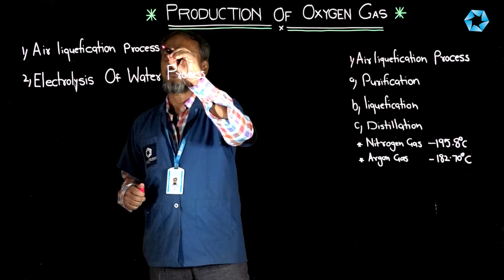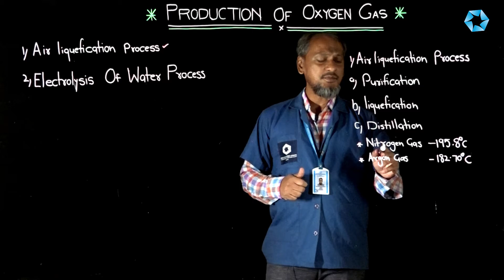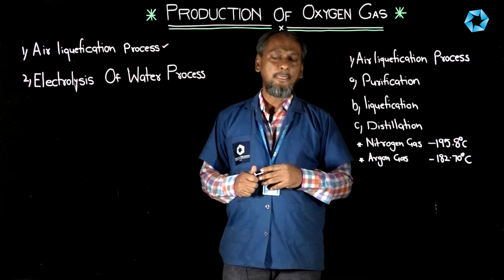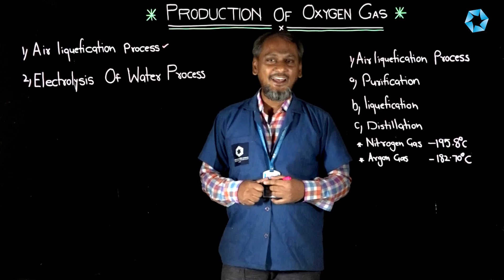Information about Production of Oxygen Gas.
In this video we will learn about "Information about Production of Oxygen Gas." Presented by Mr. Ashfaque Shaikh - Welder Trade Instructor from Ahmed Abdullah Garib P.I.T.I.. We hope it will be useful for all students (Trainees).